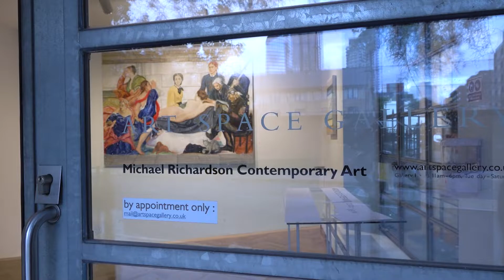Arturo Di Stefano Non Finito exhibition 23 Oct 21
A walk around the exhibition